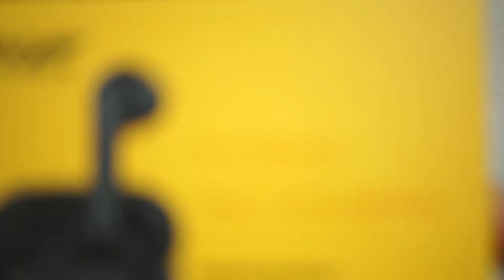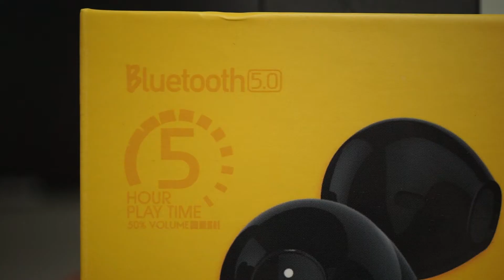TWS Gaming Murah Meriah | Ulas Armaggeddon Hornet 1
Link Pembelian Hornet 1
Peralatan Youtube :
-LEGAL INFO-
*link di deskripsi merupakan afiliasi menuju tokopedia/lazada/shopee, setiap belanja dari link diatas saya mendapatkan komisi namun tidak ada biaya ekstra yang di bebankan ke konsumen*

Terima Kasih Sudah Mensupport Channel Ini